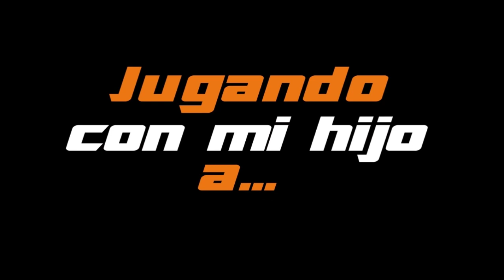1089. 🔵 EXPLOTANDO UNA ALDEA CON TNT EN MINECRAFT. JUGANDO CON MI HIJO A MINECRAFT.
🎮 En este gameplay veremos cómo colocar los cubitos de TNT para explotar una aldea entera. Jugando con mi hijo a Minecraft.